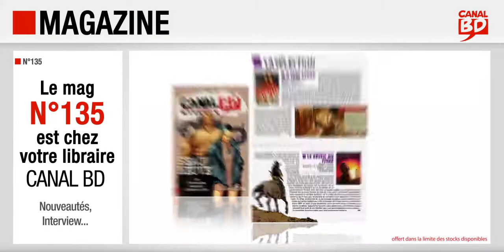Magazine Canal BD n°135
Présentation du Magazine Canal BD n°135 (fév./mars. 2021) avec, en couverture, Peaux Épaisses (ed. Les Humanoïdes Associés).